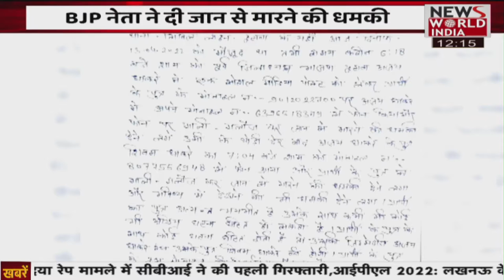Hindi | Latest News | Breaking News । News World India